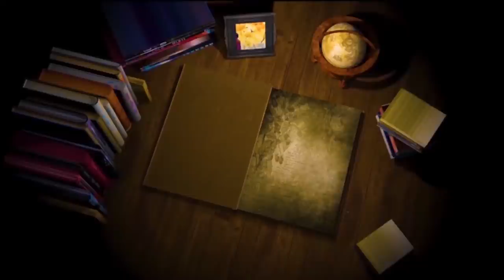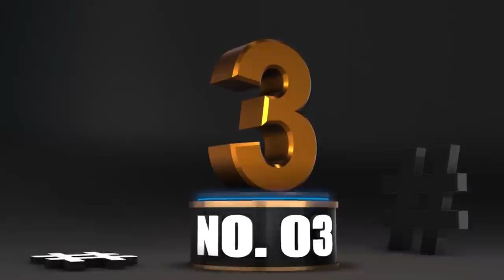5 Wild Animals That Have Rarely Been Seen. අපි කවදවත් නොදැකපු සත්තු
5 Wild Animals That Have Rarely Been Seen.

5. Shoe Bill
4. Axolotl
3. Philippine Eagle
2. Venezuelan Poodle Moth
1. Blue Sea Dragon